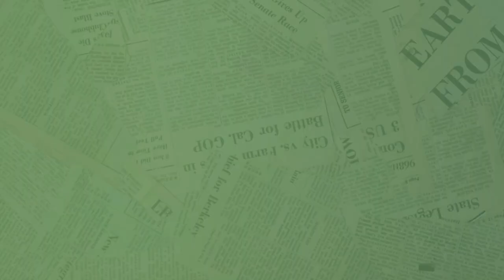Jóvenes VIVE (Colombia) | Episode 10